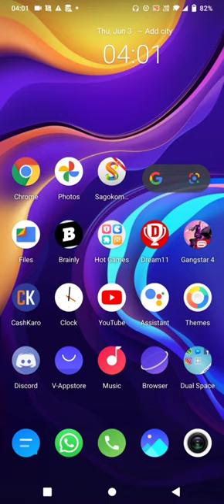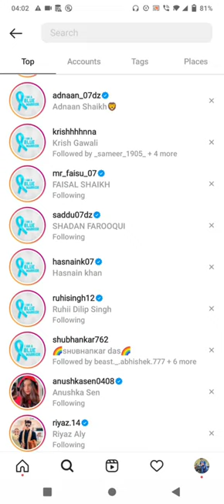AM A Blue Warrior ka matlab kya hai Instagram mei | Full Explanation video!